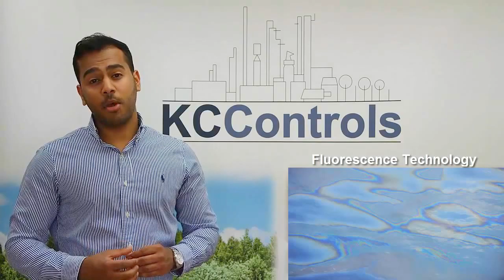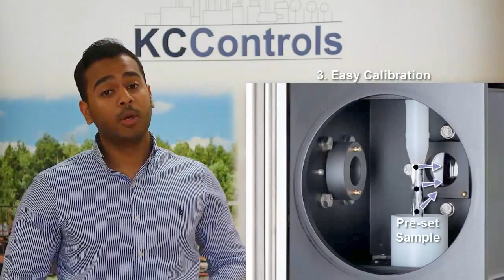Sigrist OilGuard - Uses & Benefits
KC Controls provides measurement and control instrumentation, along with fittings, filters, panels and a full range of accessories to fulfill a wide range of process applications.

In this video we will look into the Sigrist OilGuard and some of the benefits of using this product.

The main purpose of the Sigrist Oil Guard is to detect particles of mineral oils in water.

With wide ranging applications from inlet to water works, outlet from power stations and process plants or simply oil content in produced water or condensate.

Utilising fluorescence technology, the unit looks at wave lengths of light coming from the sample which directly correlates to the amount of oil in the sample , down to ‘Part Per Billion’ levels.

Benefit 1:
Unlike most systems on the market, the Oil Guard does not rely on scattered light, so is unaffected by suspended solids in the water such as – Air Bubbles or Sand particles. However the Oil Guard, fluorescence principle measures the fluorescence from the oil thus providing superior accuracy at lower levels of detection

Benefit 2:
Being florescent there is no requirement for the sample to make contact with the sensors allowing the Oil Guard optics to remain clean and eliminates the need for constant maintenance or cleaning of the detection cell.

Benefit 3:
Finally, Sigrist OilGuard can be calibrated simply using a secondary standard, negating the requirement for laboratory comparisons. The unit is also programmable to accommodate several oil types.

Water, Waste water, Power, food and oil Industry applications can all benefit from the features of the oil Guard, so please contact us to request more information or even to ask about other fluorescence technology products such as Oil On water measurement.